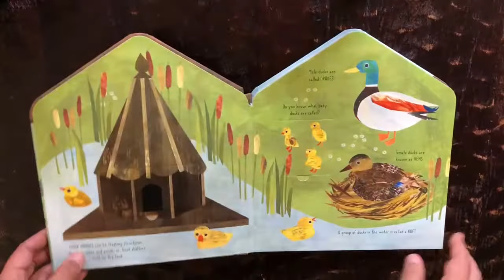Bug Hotel & Birdhouse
To shop these and more, visit UsborneWithAshley.com